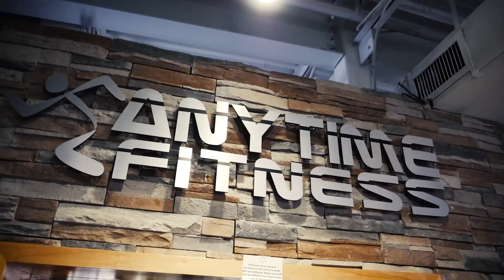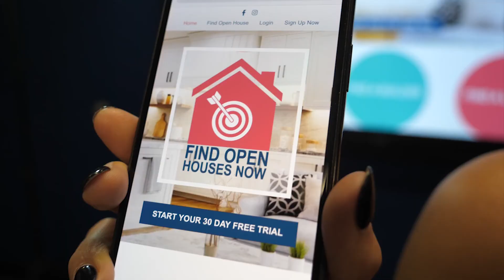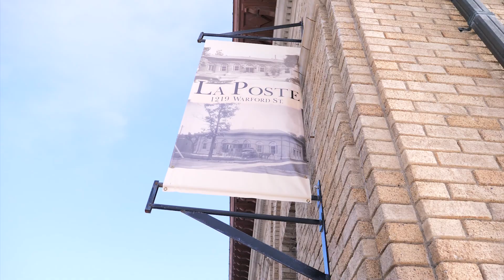Fine Focus | Media: We Tell Your Story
Anyone can shoot a video, put in fancy effects. But not everyone can tell a story. We're passionate about showcasing your story in a way people remember & won't stop until its perfect.